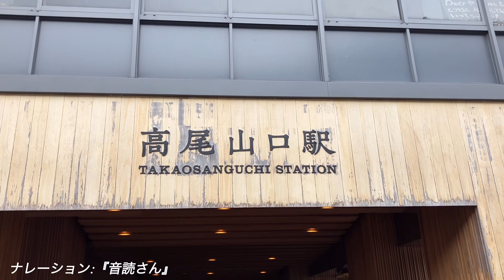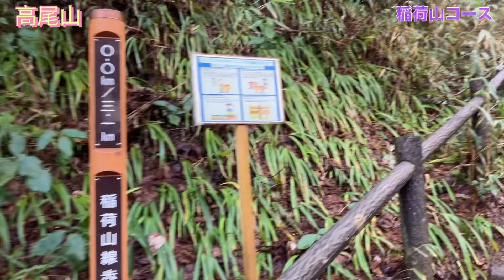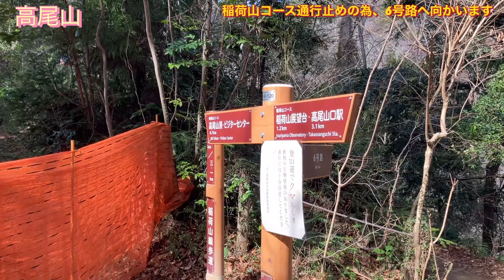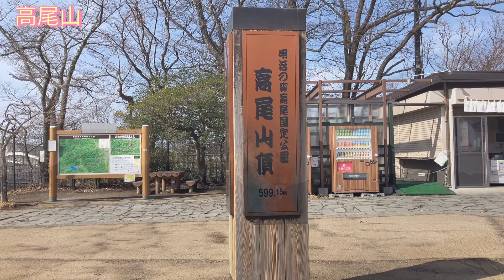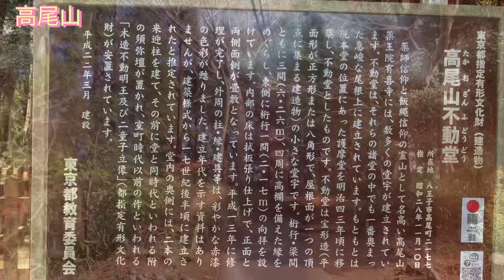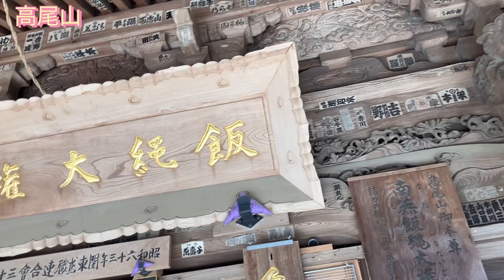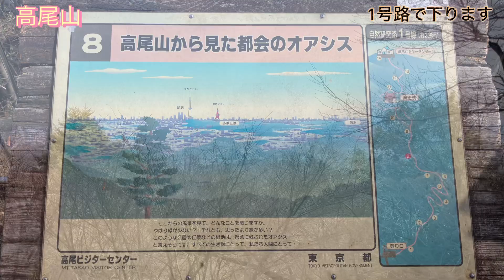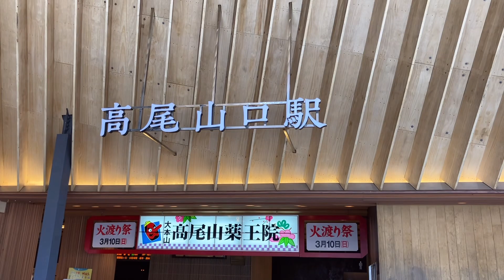２０２４年２月高尾山 稲荷山コースを登ってきました。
あなたの町をもっと良く知りたいと思いませんか？
２０２４年２月２０日高尾山稲荷山コースを登ってきました。